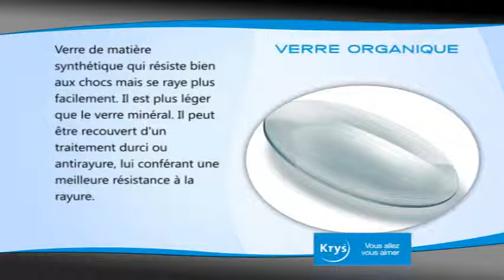Langage opticien verre organique Krys- Vidngo